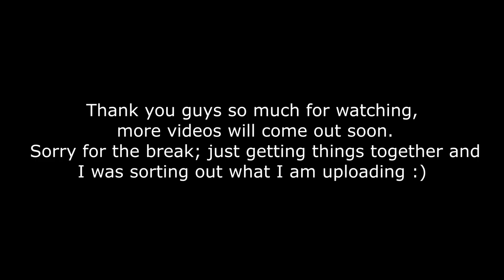WE WON THREE MONTHLY CRATES AND A PRIEST PET!!! PvpWars Prisons #1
IP: pvpwars.net
This is a new series that will be consistant, I have already collected all the clips for next vid, and there are a lot of koths :P